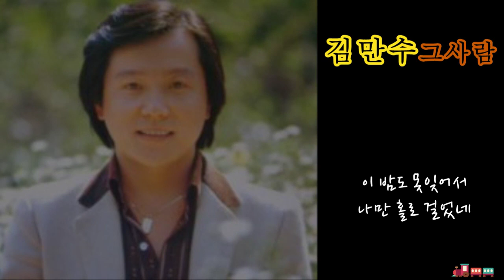김만수 - 그 사람